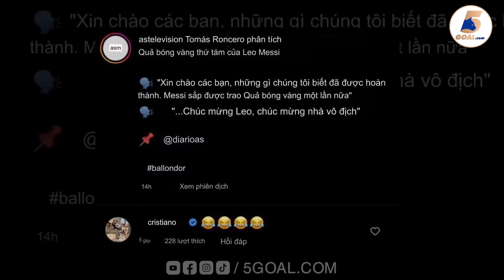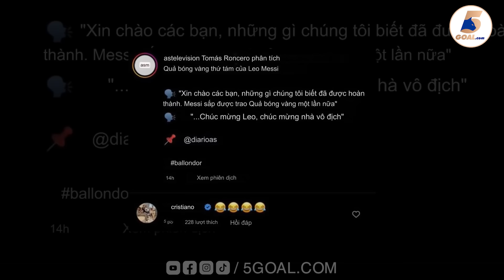CÀNG CỐ HẠ THẤP QUẢ BÓNG VÀNG CỦA MESSI, RONALDO CÀNG TỎ RA THUA KÉM THẢM HẠI!